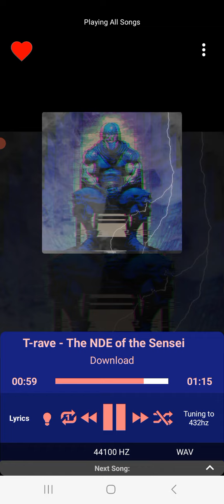T-rave - The NDE of the Sensei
I made this a few months ago.. Haven't practised properly on a midi keyboard controller for a while now, which im kinda annoyed at myself for that. But damn I still need to learn soooO much more about music theory and so on and so on. Anyway, I was kinda doing this all by ear here and just mucking about when I made this. I'm by no means a pro or anything, obviously lol. I just kinda like the simplicity and vibe somewhat of what I done with this music piece of mine heheh. For some reason, I always loved the Planet Krypton theme by John Williams from the Superman film, so I was kinda like I wonder if I can make my own sort of thing and or basic version out of that haha